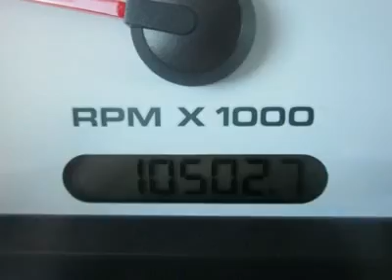2010 FORD RANGER San Antonio, TX 162804A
2010 FORD RANGER San Antonio, TX
Stock

Northside Ford
12300 San Pedro

This CLEAN 2010 Ranger Sport Super Cab is ready for whatever you need.  With a powerful 4.0 liter V6 and automatic transmission this truck is capable and efficient with a 21 mpg hwy EPA rating.  This LOW MILEAGE Ranger Sport is still covered by the Ford 3 year 36000 mile bumper to bumper limted warranty through February 26th 2013 and having passed the Ford Cerified Pre-Owned 169 point inspection the Powertrain is Covered through February 26th 2016.  With an AM/FM/CD/MP3 Player and POWER WINDOWS and Lock you won't have to sacrifice to make this RAnger your own.